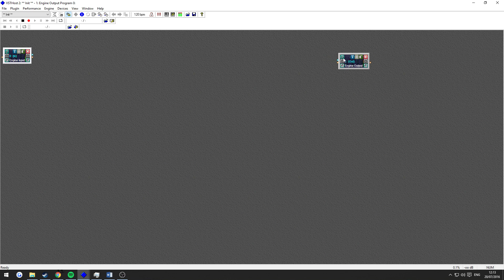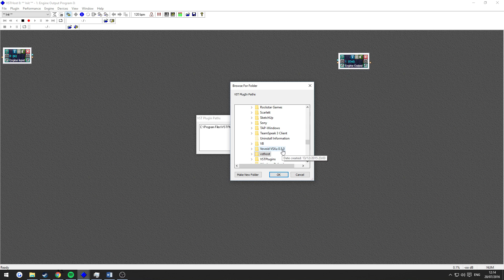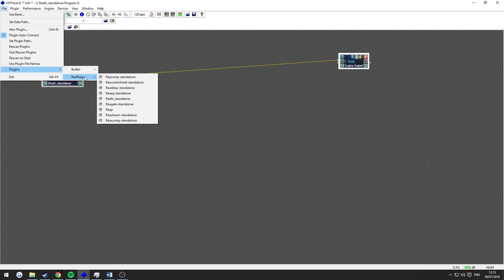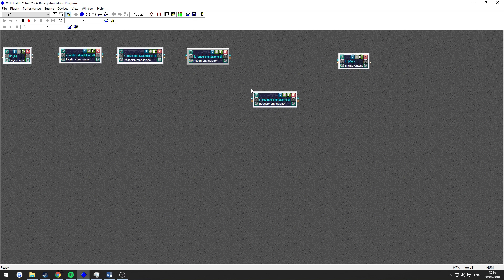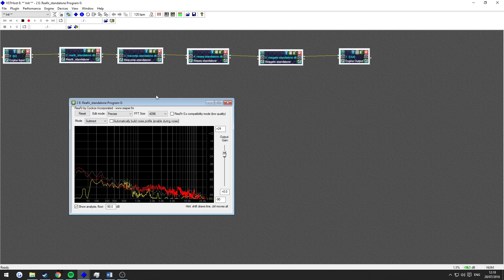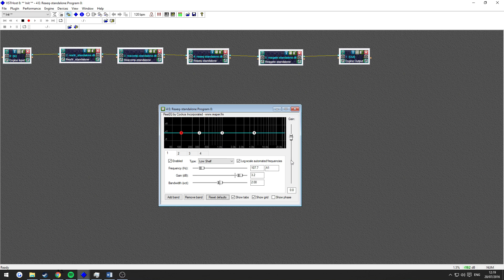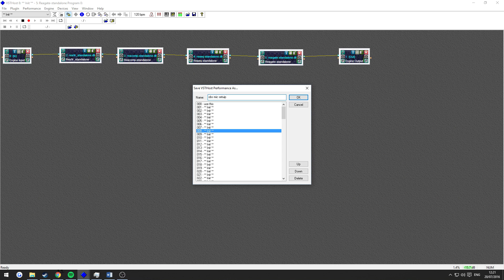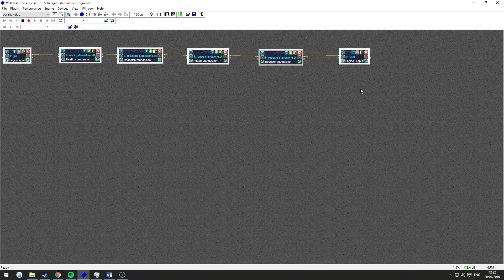Make Your Mic Sound AWESOME in OBS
Hope you find the tutorial helpful, a similar video has already been made but it does not go into too much detail about how to setup the plugins.